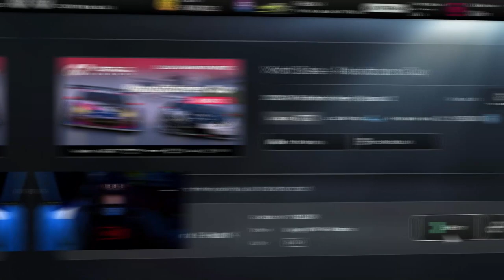Close Racing At Dragon Trail GTWS Manufacturers Cup Round 4 Full Race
In this one we tackle the gran turismo 7 world series manufacturers cup round four and final one at Dragon Trail - Gardens Layout.i in group 4 cars.
This was a really challenging race, I hope you like it.

My Gear 👇

Wheel: Thrustmaster T248
Pedals: Thrustmaster T3PM
Laptop: Lenovo Legion 5 2020
Console: PS5 Disc Edition
Monitor 1: Acer Nitro XV320QU
Monitor 2: BENQ Designer's Monitor
Webcam: Logitech Streamcam
Capture Card: Amazon Moyoon 4K/60FPS Passthrough
Microphone: Amazon Basic USB Microphone
Light: Amazon Basic Ring Light